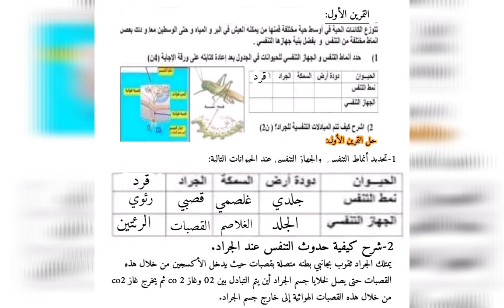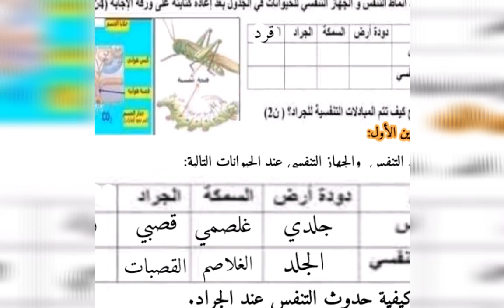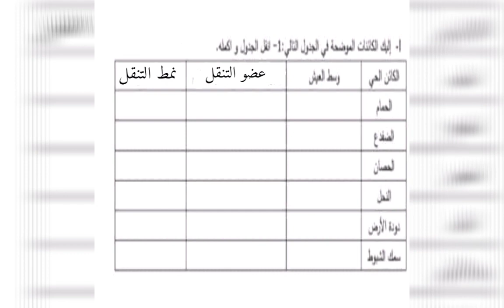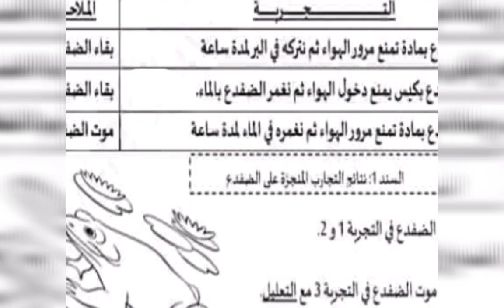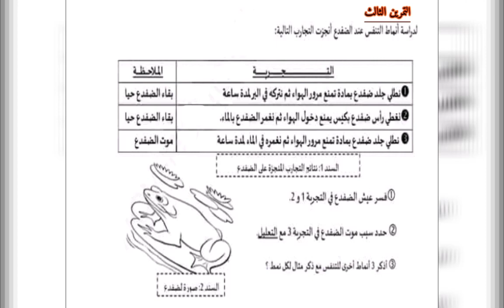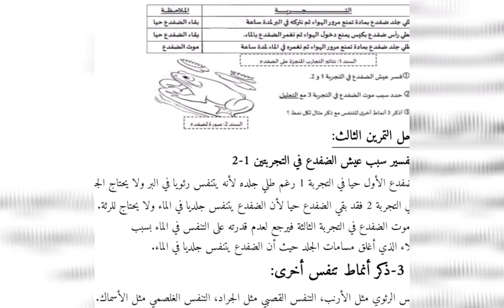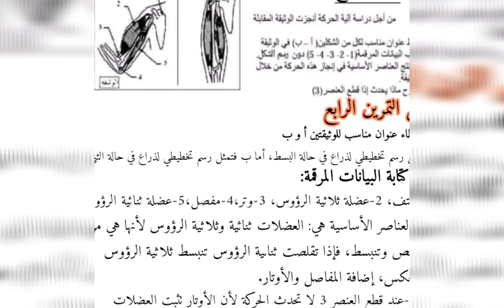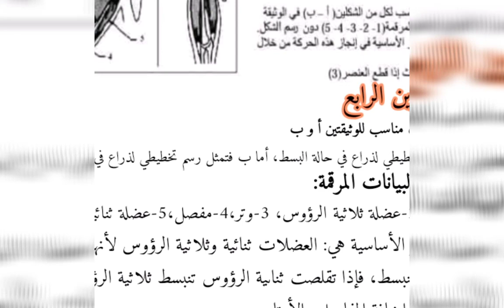سلسلة تمارين في العلوم الطبيعية للسنة الثانية متوسط الفصل الاخير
سلسلة تمارين في العلوم الطبيعية للسنة الثانية متوسط الفصل الأخير